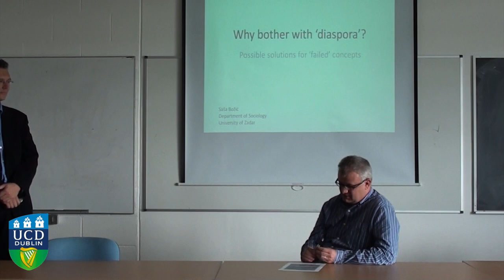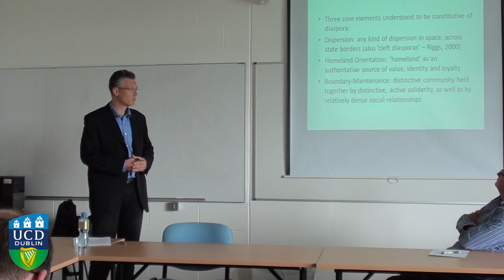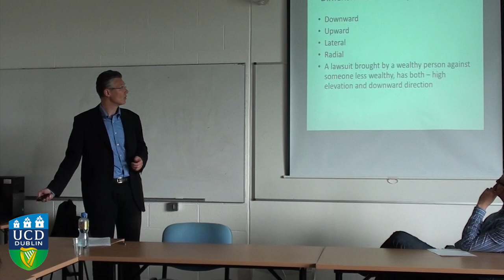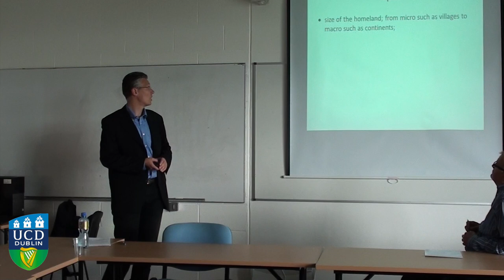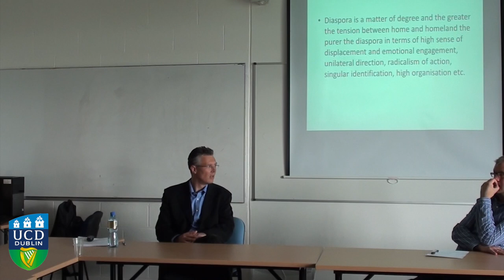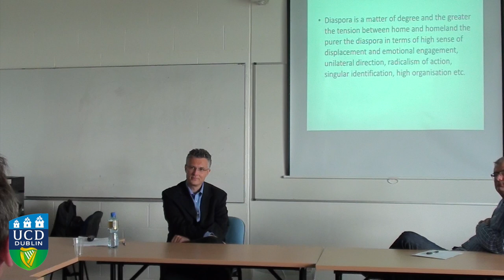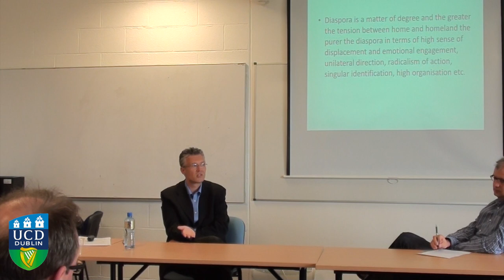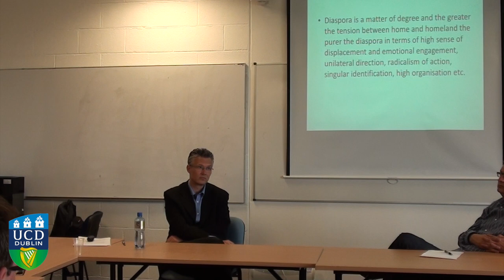Why bother with 'diaspora'? Possible solutions for 'failed' concepts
Saša Božić graduated in sociology from the Department of Sociology, Faculty of Philosophy, University of Zagreb in 1993, and acquired his PhD at the Institute of Sociology, University of Vienna in 1998. He is professor at the Department of Sociology, University of Zadar. He lectures in sociology of migration, sociology of ethnicity, sociology of emotions, and theories of social space in Croatia and abroad (European MA in Migration and Intercultural Relations; Doctoral Studies in Sociology, Faculty of Philosophy, University of Zagreb; Doctoral Studies in Sociology, University of Teramo). He is director of the international postgraduate course Divided Societies of the Interuniversity Centre in Dubrovnik. Božić led several national and international projects on migration and ethnicity. He is a reviewer for international and national scientific journals and is member of the editorial board of several scientific journals. He was a member in two terms of the Presidency of the Croatian Sociological Association and is a member of the European Consortium for Political Research. He is the author of one book and (co-)author of numerous scientific papers at home and abroad.